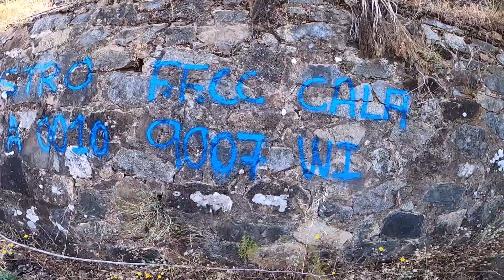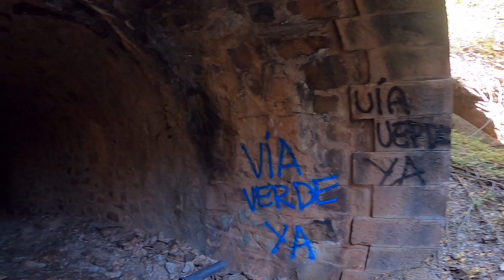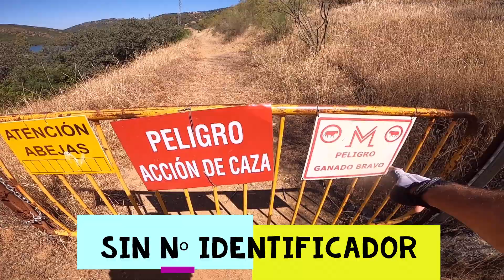TREN DE CALA 14 KM MINILLA -CUESTA DE LOS TOROS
TRAMO DE 14 KM POR LA ANTIGUA VIA DEL TREN DE CALA , DESDE LA MINILLLA A LA CUESTA DE LOS TOROS . SIN DUDA ALGUNA SERIA LA VIA VERDE MAS BONITA Y ESPECATCULRA DE TODA ANDALUCIA.